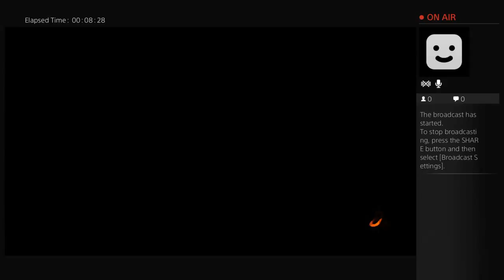Ps4 bo3 broadCast